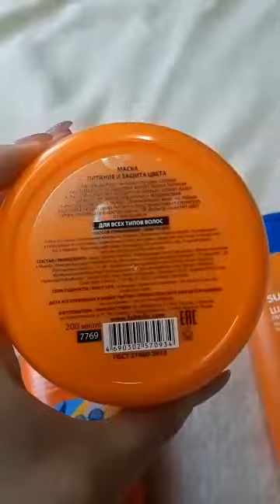Серия для волос Summer care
Шампунь - 7767, бальзам - 7768,  маска для волос - 7769